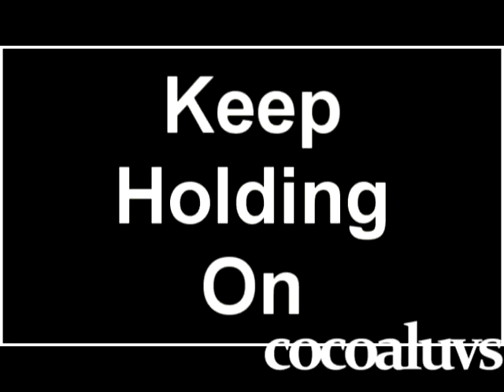Haley/Lindsey [you know i won't give in]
Song: Keep Holding On
Artist: Avril Lavigne
Program: Sony Vegas Pro 8.0

I know it's short and not my greatest work, but I thought I'd make a video about Haley and Lindsey's friendship. It shows how Haley will always be there for Lindsey, and even when everybody else is mean to Lindsey, Haley will always stick up for her.